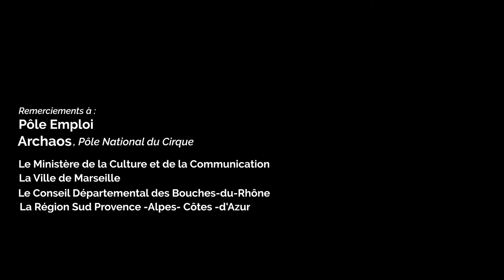"Ça tourne pour moi !" Le CV vidéo de Stéphanie.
Dir. artistique Lauréline Kuntz, réal. et montage Grégoire de Castelbajac.
A Marseille, le projet "Ça tourne pour moi !" accompagne des personnes dans leurs demandes d’emploi, Il propose aux participants d’investir un processus artistique qui associe la pratique du cirque et la réalisation de CV vidéo. En co-construction avec l'agence Pôle emploi Cap Pinède, ARCHAOS-Pôle National Cirque et les artistes de l'école de L’Opéra de la parole, le projet.

La pratique du cirque est un vecteur fort d’estime de soi, de vivre ensemble, de lutte contre l’exclusion, de goût de l’effort et d’esprit d’équipe. L’intention fondatrice du projet, identifiée par l’équipe de l’agence Pôle emploi-Cap Pinède et Archaos-Pôle National Cirque, est la remobilisation des personnes en recherche d’emploi à travers une expérience artistique corporelle et l’expression de soi. Au-delà de l’apprentissage d’une technique, ces ateliers ont pour vertus d’encourager le dépassement de soi, l’entraide, la conscience corporelle et le lâcher prise.

Suite à ces temps de pratique prennent place les ateliers de réalisation de CV vidéo, menés par les intervenants de l’école de l’Opéra de la parole. Ces moments se déroulent en quatre phases : écriture, mise en scène, tournage et montage. Ils s’appuient sur les apports des ateliers de pratique pour travailler l’éloquence, la confiance en soi et en son parcours, la présentation de soi et le travail collectif.

Afin de valoriser le travail des participants, deux soirées de projection des CV vidéo et d’un reportage sur le projet intègrent la programmation de L’Entre-Deux Biennales 2022.

En parallèle de ces étapes de travail, Archaos propose aux participant.es d’assister à plusieurs Rendez-vous cirque dans le but de rencontrer ces artistes en création et d’échanger avec eux.elles autour du processus de recherche.